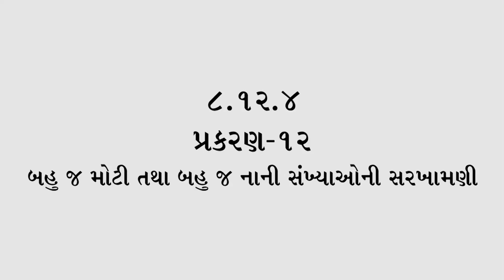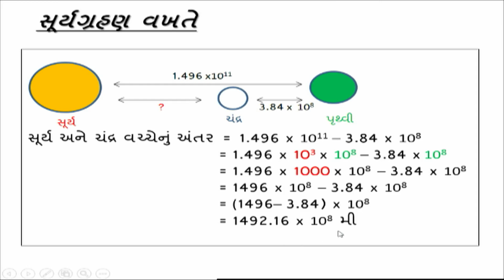ધોરણ-8 | ગણિત | Unit-12. ઘાતાંક સંંખ્યાઓની સરખામણી । Activity-4 Video